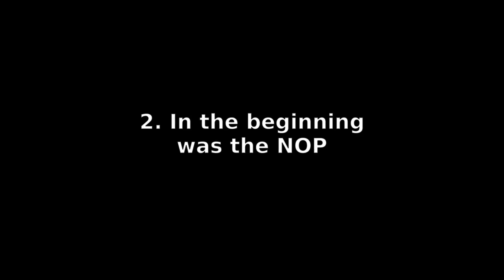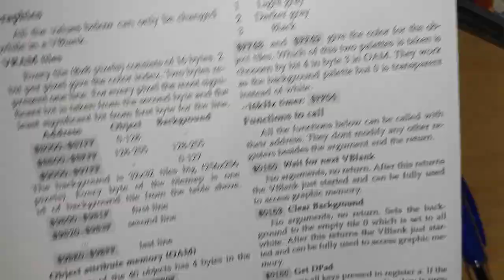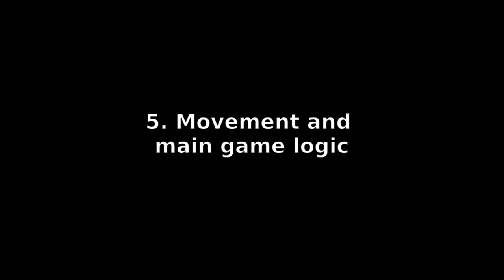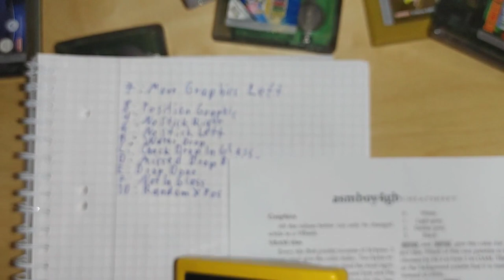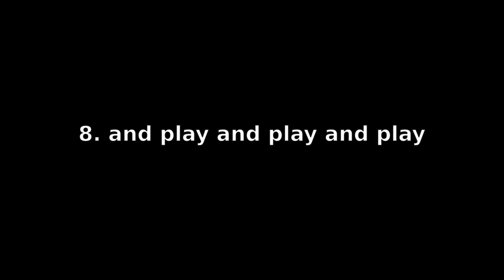Asmboy4gb Gameboy game developed ON the Gameboy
The savefile asmboy4gb.sav is the game developed in this video. Just select from the options menu load saved game and then press START to play the game.
The cheatsheet used in this video is also available as PDF in the repo.

00:00 1. The IDE asmboy4GB
00:29 2. In the beginning was the NOP
00:51 3. Creating the tiles for a (half) goblet and a water drop
04:27 4. Mirroring the tiles correctly
04:43 5. Movement and main game logic
06:27 6. THE GAME
07:07 7.  Add Game over Screen
08:04 8. and play and play and play